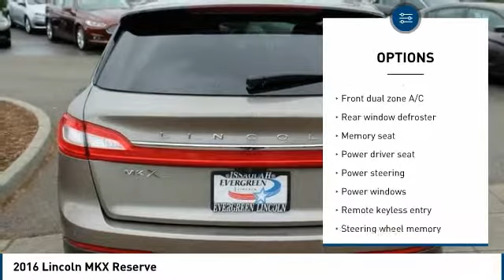2016 Lincoln MKX Issaquah WA 43340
2016 Lincoln MKX Reserve

1500 18th Ave. Northwest

RESERVE EDITION! POWER ROOF! HEATED AND COOLED FRONT SEATS! NAVIGATION! PREMIUM ALLOYS! SAFETY INSPECTED! CLEAN CARFAX! DEMO SPECIAL! Immerse Yourself in this Pristine Preowned 2016 Lincoln MKX Reserve Now Showing in Sparkling Luxe Metallic at Evergreen Lincoln in Issaquah! We Proudly Offer the Professional Service and Superior Selection to make your Buying Experience Truly Memorable. Drive in Comfort with the Smooth and Strong 3.7L V6 Power Under the Hood, Heated and Cooled Front Seats, Premium 20inch Factory Alloy Wheels, Steering Wheel Controls, Rear Camera, Bluetooth Connectivity, HID Headlamps, Rear Spoiler, Sync3, BLIS Blind Spot Information System, just 23k Local Miles, Lincoln Courtesy Service Loaner and Wash Program Enrollment, and the best dealership to put the right buying experience together for you. See this Wonderful Lincoln MKX today!